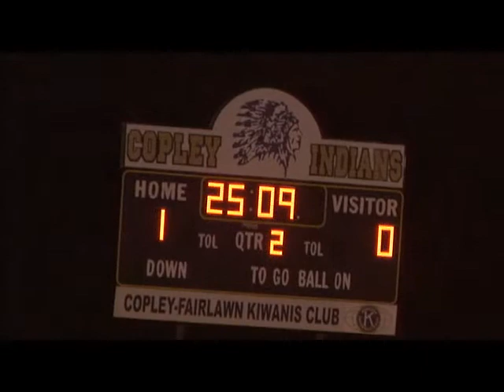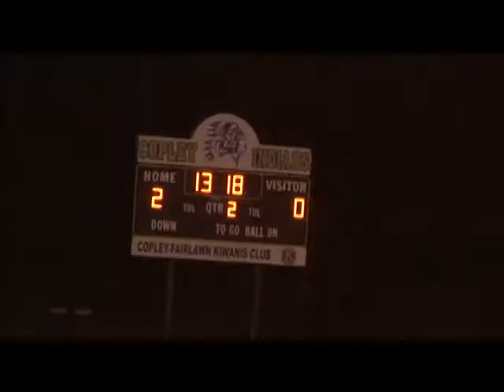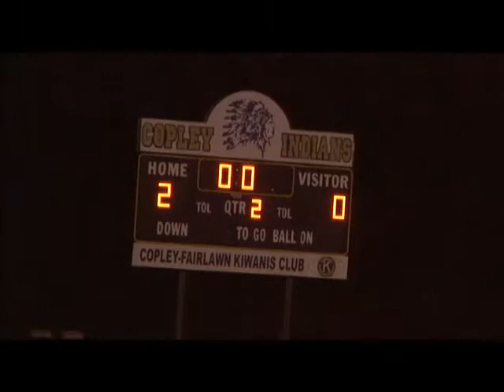2012 Ohio Boys Soccer Medina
Medina Bees (7-0-1) @Copley Indians (9-0) Sep 20, 2012